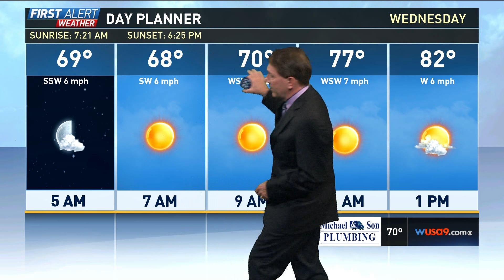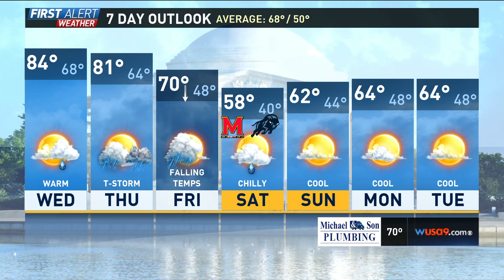WUSA HD 20161018 2316